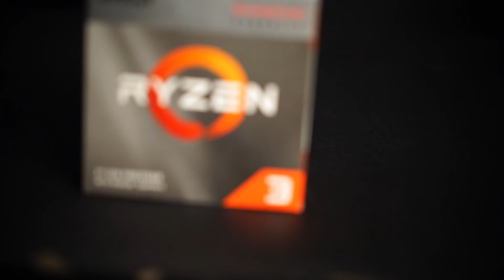Amd Ryzen 3200G REVIEW & UNBOXING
AMD Ryzen 3200g

AMD RYZEN 3200G ABSOLUTELY FREE!

Steps to Participate In Contest
1)SUBSCIBE to Our Channel
2)LIKE any of our video
3)SHARE our video on Facebook
4)COMMENT

RULES!

*INDIA REGION ONLY!